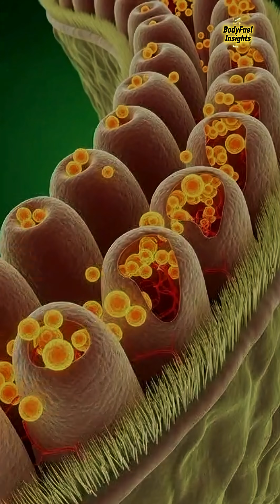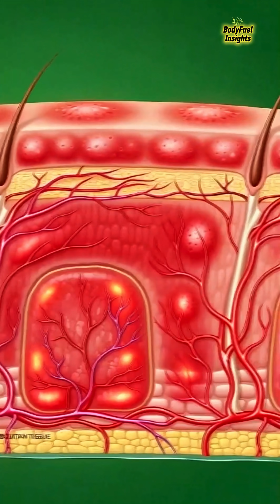What ORANGE JUICE Really Does Inside Your Body 🍊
What really happens inside your body after drinking orange juice? 🍊
This 3D medical animation shows digestion, nutrient absorption, brain boost, muscle support, gut health, and even the possible side effects — all in 7 seconds.
Perfect for anyone who loves health facts, anatomy visuals, and realistic body animations.